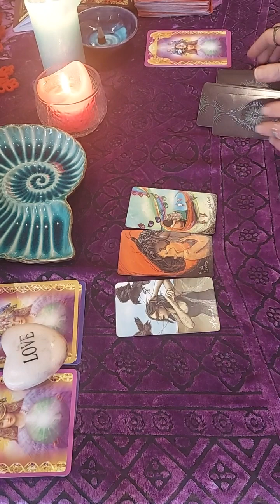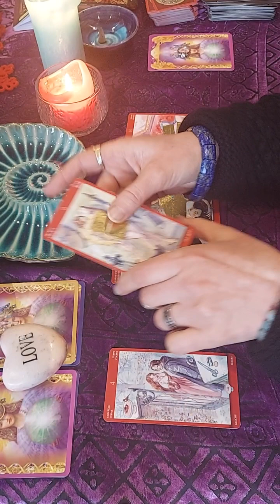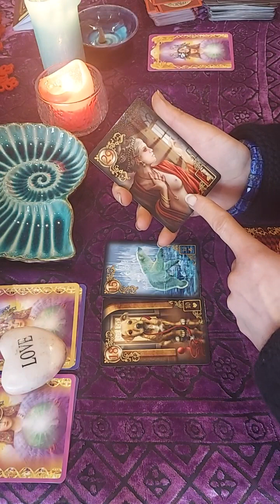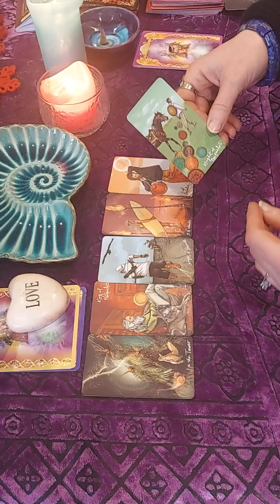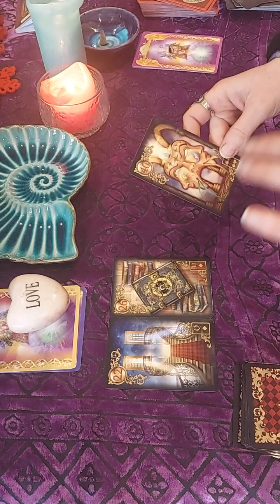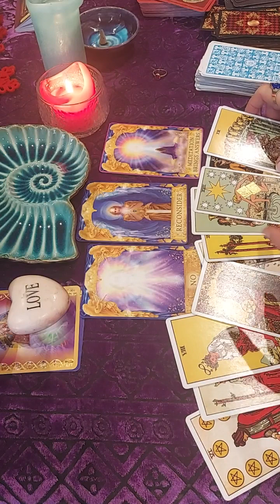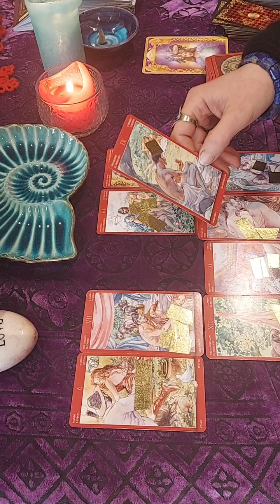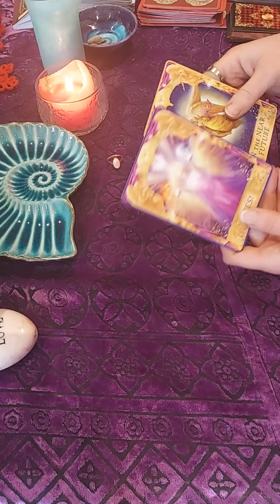🌹What will YOU love about your future spouse 🌹 + ADVICE - Pick a card tarot reading - TIMELESS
Fire soul Tarot is not qualified to give Medical, Legal or Financial Advice, and takes no responsibility for individual interpretations.